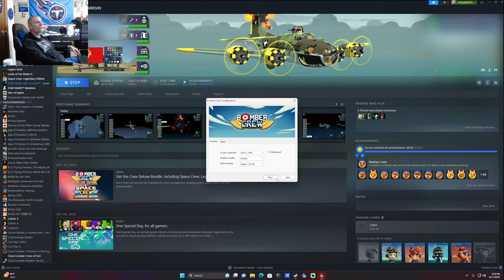Bomber Crew Partridge Family Missions 19-25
Mission 19
Critical Mission Operation Husky: Ladies and Gentlemen, today you will support the invasion of Sicily. Destroy artillery batteries that are firing on our fleet. Bring back any recon photos that you can, good luck. Landing a B-17 with inoperable landing gear is always dangerous.
Mission 20
Corsica Resistance Supply Drop: Ladies and Gentlemen, Allied troops have been cut off from their supplies. You must drop them the supplies they need, do this without being detected, if you can. Bring back any recon photos you took, good luck.
Missions 21
Radar Array Near Pompeii: Ladies and Gentlemen, the target for today is Pompeii. In preparation for the invasion of Italy, radar sites must be knocked out. Bring back any recon photos you took, good luck. An enemy ace Klaus Kreiger was shot down.
Mission 22
Command Bunker Raid: Ladies and Gentlemen, in preparation for the invasion of Italy, you must knock out 2 command bunkers in Southern Italy. Bring back any recon photos you took, good luck. Landing a B-17 with inoperable landing gear is always dangerous.
Mission 23
Sicily Beachhead Defense: Ladies and Gentlemen, enemy fighters are working over the Allies at the Sicily invasion, go and provide cover. Then sink two enemy battleships that are harassing our forces, bring back any recon photos you took, good luck.
Mission 24
Critical Mission Operation Foggia: Ladies and Gentlemen, the target for today is Foggia. The enemy has built an airfield complex near the city of Foggia. Recon photos reveal a weakness. Fuel dumps have been placed in close proximity to the complex, these are your targets. Destroying these should send the entire complex up in smoke.
Mission 25
Critical Mission Operation Avalanche: Ladies and Gentlemen, this is the big one, today you will support the invasion of mainland Italy. Destroy a communication bunker in Southern Italy. Then find the Graf Zeppelin and sink her, good luck everything depends on this. Landing a B-17 with inoperable landing gear is always dangerous.
Mission 26
Critical Mission Operation Avalanche: Ladies and Gentlemen, this is the big one, today you will support the invasion of mainland Italy. Destroy a communication bunker in Southern Italy. Then find the Graf Zeppelin and sink her, good luck everything depends on this. Landing a B-17 with inoperable landing gear is always dangerous. corkyduke.com 06-17-23